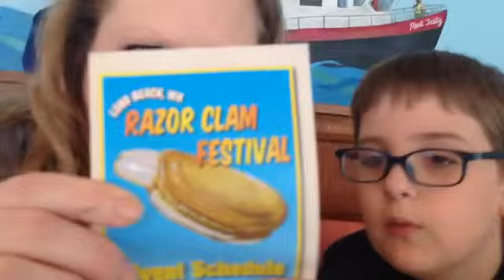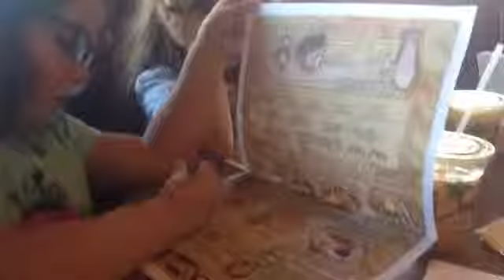Spring Break: Spring Break Outtakes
Having fun on spring break.